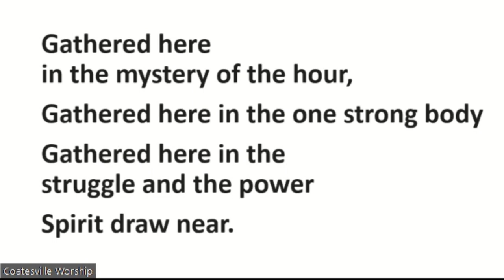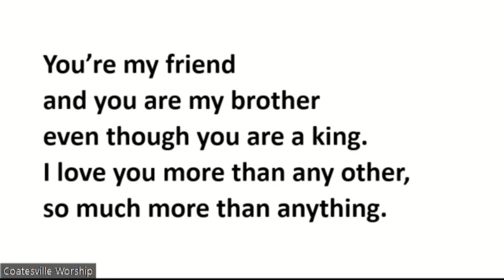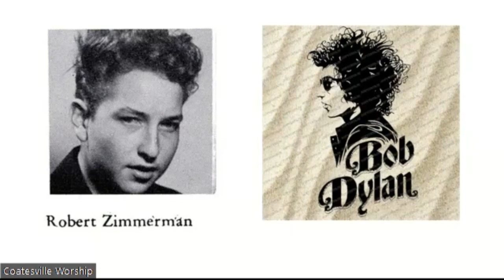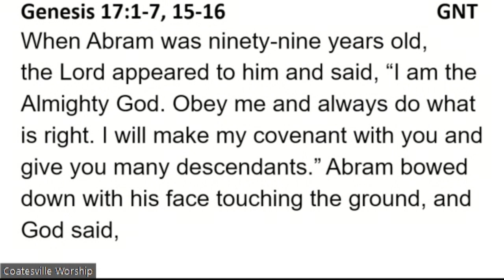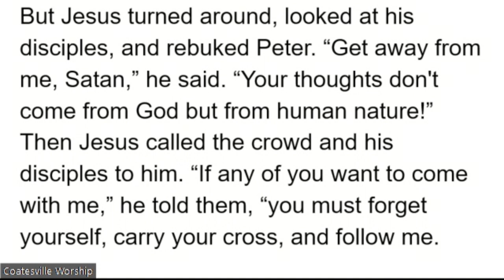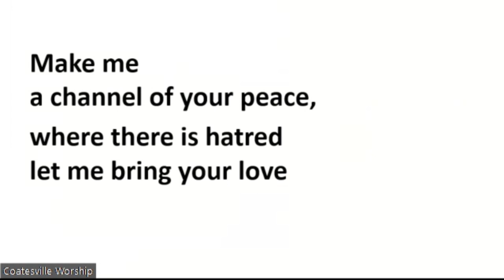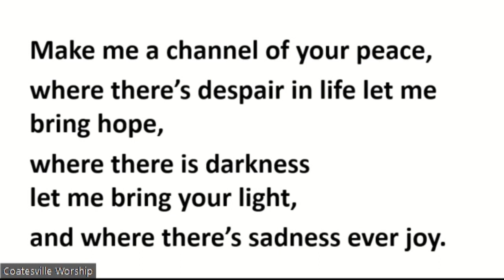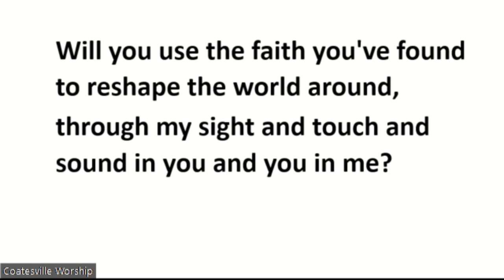Coatesville Worship 25th February 2024